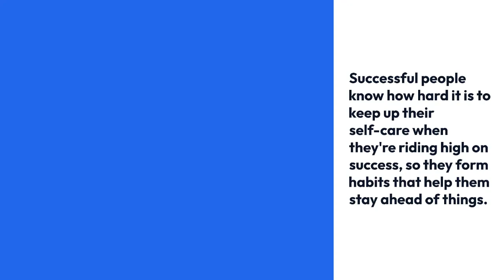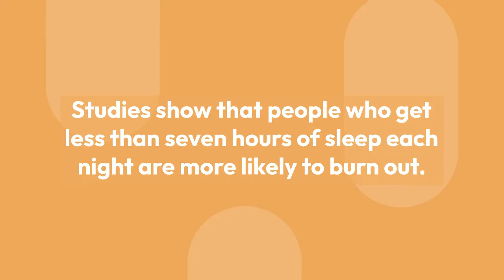How to Beat Stress and not Burnout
1. When you meet with a certain level of success in your job, sooner or later, working long hours without taking time to recharge will likely lead to burnout. Burnout can leave you feeling tired and resentful. It's essential to recognize the signs early to pace yourself and be effective at your job. Successful people know how hard it is to keep up their self-care when they're riding high on success, so they form habits that help them stay ahead of things. Budgeting time to do the things you love helps keep you fresh. Here are ten tips to help you prevent burnoue on the lookout for warning signs. People feel the effects of burnout in different ways. Perhaps you're feeling weary and exhausted without the energy necessary to perform. Or maybe you feel sad or stressed out most of the time. ● Some people experience blurred-vision or difficulty finding words or focusing on anything in front of them (called "tunnel vision"). ● Or you might worry about work all the time, even when you aren't working. ● Once you've found the root of your burnout, it's easier to handle it. 2. Take regular breaks. Anywhere from 10-20 minutes can make all the difference between staying in your zone and falling asleep at your desk. When you feel burnout creeping up, take a break for your health and well-being. ● Even if you're only winding down for five minutes, sit somewhere quiet to think things over. 3. Follow a good sleep pattern. Studies show that people who get less than seven hours of sleep each night are more likely to burn out. If you find yourself falling asleep at your desk or on the subway, try catching up on some zzz's during weekends. 4. Make regular exercise an essential part of your life. Regular exercise reduces stress and increases energy. If you aren't a naturally athletic person, you might be surprised to find that exercise isn't an inconvenient chore. ● There are many ways to have fun while making your body feel better! If you can't get out of the office, try some low-impact exercises like stretches while you're at your desk. 5. Set some goals. When you know you have something to work toward, it's easier to get out of bed in the morning. With dreams, you give yourself a reason to go on, a direction for your energy. 6. Try outsourcing. Switch up your workload every once in a while, to take some pressure off yourself. Delegate to coworkers or hire an intern. If you pay someone else to do part of your job, you'll free up time for yourself—and it will help you think more clearly and creatively. 7. Identify the source of your burnout and fix it. You'll have a more challenging time beating burnout if you don't know what's causing it. When you take some time to reflect, where do you feel tired, stressed, or resentful? ● Put some things in writing. Are there things that you're doing that are causing this feeling? If so, talk to your boss about doing something different and let them know what's going on. 8. Go on a vacation. Remember: Fun doesn't have to be expensive. Plan a trip somewhere fun that you can go for a few days. Go for some fresh air, take some time out of your schedule, and return feeling refreshed. 9. Be consistent with your self-care. You can't expect to get in touch with your feelings and refresh yourself if you don't take enough time for yourself. ● Even a 20-minute break can make all the difference in the world when you're feeling stressed and overworked. 10. Establish firm boundaries. Don't let your boss or colleagues push you to work late without saying something first. There's a thin line between being hard-working and being a slave driver. Remember: successful people don't just show up for work and do their best. They ensure that they have time to do things that are important to them. They make a healthy, balanced life outside of work. Plan smart breaks to stay on top of things and be more effective at work. You’ll be glad you did!